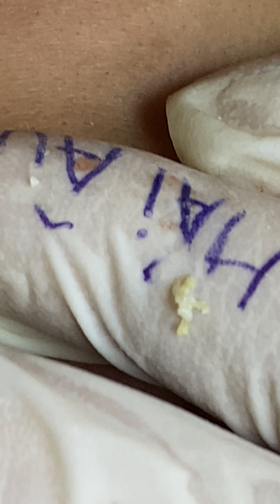Mụn Ninh p3(spa Hải Âu)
🔥 Chào tháng 7- Ưu đãi của spa Hải Âu gửi tới khách hàng :

❄️ Giảm giá lên tới 60%❄️

⭐️ Nặn mụn, chăm sóc chuyên sâu 7 bước giá gốc 350k/ buổi chỉ còn 140k

Điều kiện:
- Đặt lịch tại page hoặc inbox
- khung giờ 9h sáng đến 16h chiều
- Từ thứ 2 đến thứ 6 hàng tuần

 ❤Nặn mụn chuyên sâu đủ 7 bước 350k giảm 30% còn 245k
❤Chăm sóc da chuyên sâu đủ 6 bước 350k giảm 30% còn 245k
❤️ Mua thẻ 10 buổi 2450k tặng 2 buổi
❤Cấy tế bào gốc trẻ hóa da đủ 6 bước 500k tặng 1 huyết thanh vitamin C 200k
❤Mầm sinh tái tạo da-se khít lỗ chân lông -1500k tặng kèm 1 tế bào gốc 630k + 1 bông nước hoa hồng 500k
❤️ Lăn kim điều trị thâm, sẹo rỗ, lỗ chân lông to 3500k giảm 30% còn 2450k tặng kèm tế bào sinh trưởng nuôi dưỡng da dùng tại nhà

👌   Nhanh tay đặt lịch nhé mọi người ❤️❤️❤️

🌼38 giải phóng phường phương mai - đống đa hà nội

☎️Hotline:0️⃣9️⃣4️⃣8️⃣2️⃣5️⃣1️⃣9️⃣7️⃣9️⃣
                   0️⃣9️⃣0️⃣7️⃣2️⃣5️⃣1️⃣9️⃣7️⃣9️⃣

Dịch vụ triệt lông giảm 50%

Thời gian áp dụng: 1/7- 30/7/2021